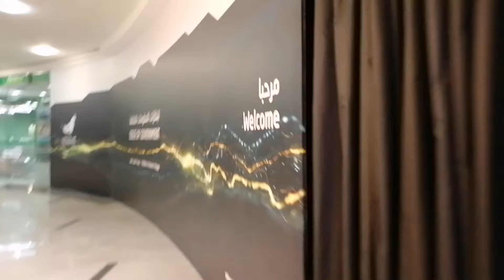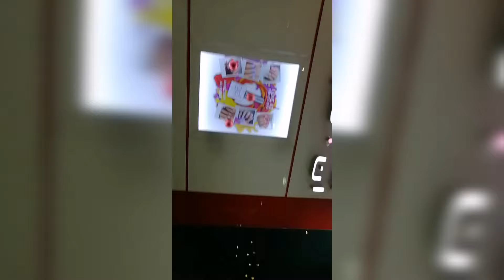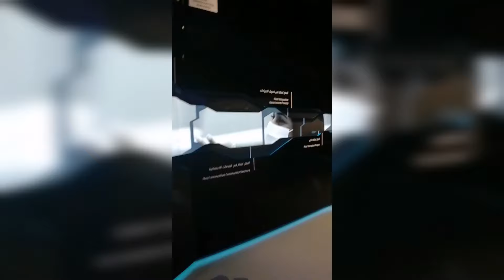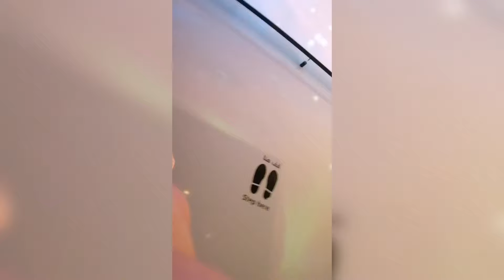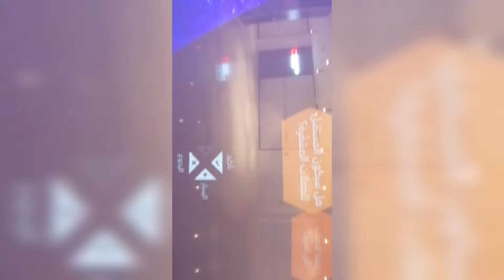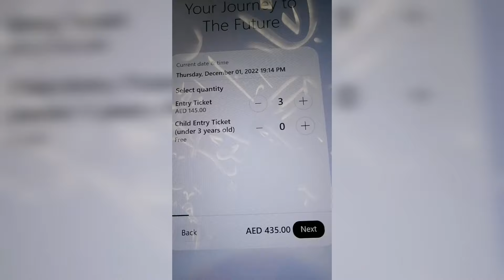Visiting Emirates towers for the first time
hi Everyone today we are sharing with u our visit at Emirates towers and Museum of the future
The Emirates Towers complex contains the Emirates Office Tower, Tower 1, and the luxurious Jumeirah Emirates Towers, Tower 2, (Jumeirah Emirates Towers Hotel), with 400 luxury rooms.